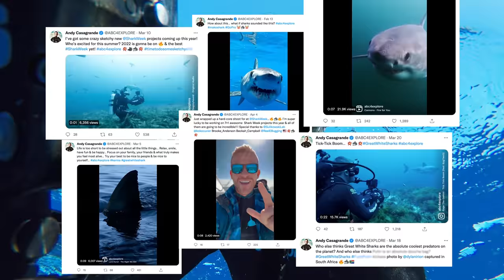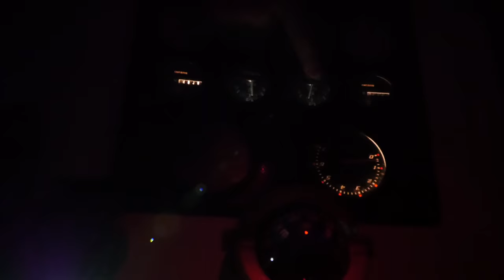Amazing Insights into the Fascinating World of Underwater and Shark Filming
In 2018 acclaimed wildlife cinematographer, shark advocate and television presenter Andy Casagrande hosted a 5 day exclusive Cinema Science expedition alongside our team which turned out to be one of the best trips of the year! Andy brought a group of shark enthusiasts along with his wife Emma, and managed to film sharks in a unique way using his and Mauricio Hoyos’ fin cams.

To make this charter exclusive and unique, Andy teamed up with researcher Mauricio Hoyos to help aid his science and behavioural studies on great white sharks at Guadalupe. Andy brought along his “fin” cams, a non evasive device that can be attached to the dorsal fin, fully equipped with a Go Pro camera. Once successfully mounted, the Go Pro will film for multiple hours and document the behaviour of the shark, swimming patterns and any interaction with other wildlife .

After spending the first few days enjoying sharks from the cages and Andy giving speeches and classes on photography, the final day was spent attempting to attach a “fin” cam to a shark from the safety of Mauricio Hoyos’ independent research vessel. After many attempts, Andy finally managed to secure a device onto a large male shark and document the shark behaviour for the following few hours.